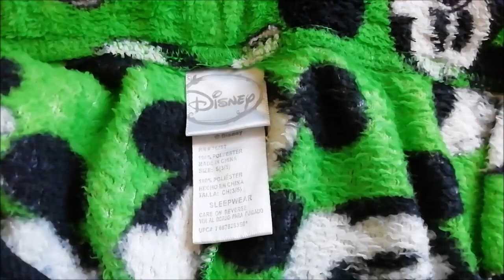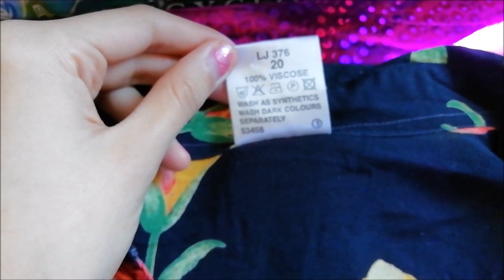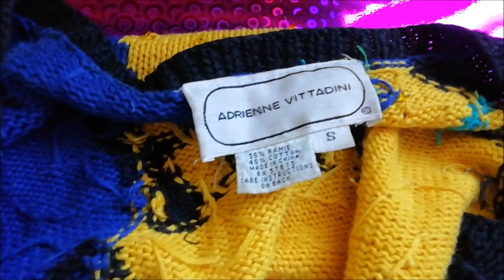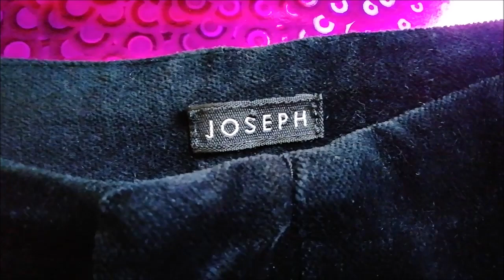wearing thrifted-only outfits in my room alone ☀️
wahooo second hand stuff rules